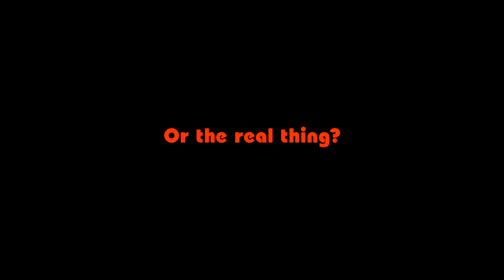The prophet and the space aliens- Trailer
“The Prophet and The Space Aliens" follows Rael, who after an alleged encounter with extraterrestrials - that appointed him the "last prophet" - became the founder and leader of the world’s biggest UFO religion.

What is the difference between a cult and a religion? Why is it easier for us to accept the story of a man who talked to a burning bush than it is to accept the story of a man who received a prophecy from extraterrestrials? Had there been documentaries about celebrated prophets made during their lifetimes, what kinds of uncomfortable secrets would’ve been revealed?

Upon receiving a mysterious invitation, award-winning director Yoav Shamir recruits one of the world’s leading historians of religion, Prof. Daniel Boyarin, as his mentor and sets off on a thought-provoking, humorous quest that takes Shamir from Rael’s beautiful home in Okinawa to his sleepy hometown in France; from the Raelians’ “pleasure hospital” in Burkina Faso to the growing Raelian communities in Asia, Europe and North America.

The story of this modern day prophet and his ambitious attempts to venture into new territories in search of loyal followers, sheds light on the many themes and questions that religion and faith lay bare.